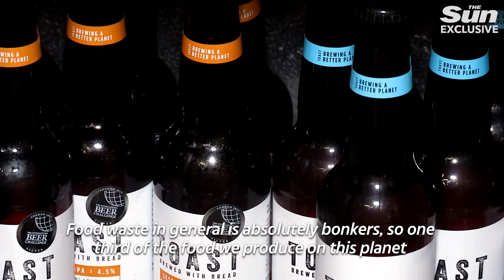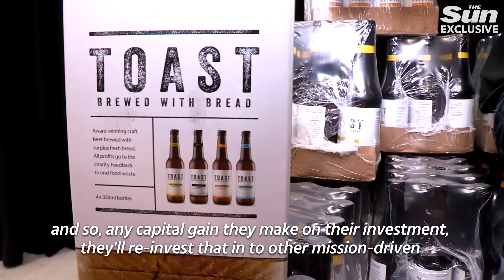Beer-loving dad turns surplus bread into ale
BEER made out of bread sounds like a strange concept - but a dad-of-two has turned this quirky idea into a million-pound business.

Rob Wilson from Kent launched Toast Ale - a beer made from surplus bread - in 2016 and the company now turns over £1million a year.